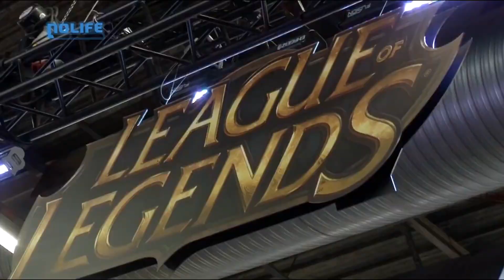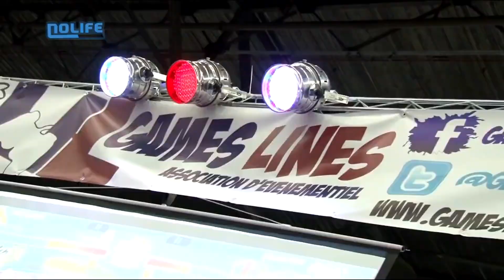Japan Expo 2014 E Sport - Nolife Reportages